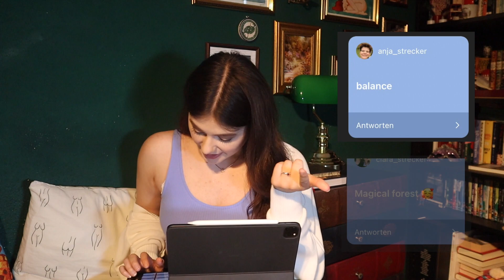Write and Talk poetry with meeee *trying to fight writers block*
hellüüüüüüü
I wanted to film such a video for some time now and I am so happy that I finally had the courage to make it because I am very insecure about my own writing and work in general.
Thank you so much to the people that helped me make this video :D
Mental health note:
If you are struggling: please talk to someone! a friend; a family member or a professional.
Mental health is so important and we sometimes underestimate its affect on us.
I hope you enjoy watching it.
If you did: like this video :3
my camera: Canon EOS M50
my editing program: Final Cut Pro X